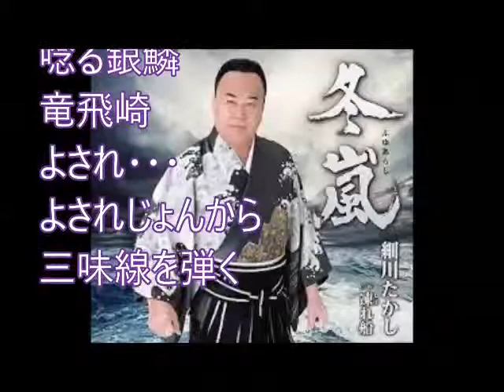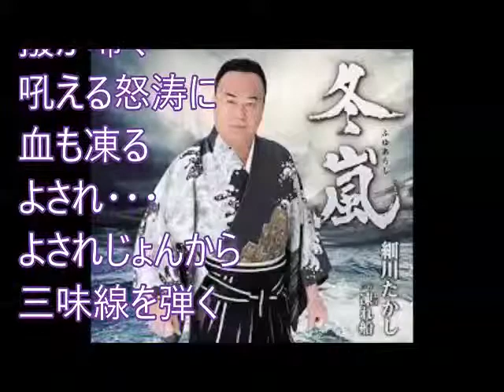【 冬 嵐 】 細川たかし / Cover : 西川三男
019.5.22　リリース
冬木 夏樹 ：作詞
岡　千秋　： 作曲
前田 俊明 ：編曲
細川たかし；歌唱
画像はhondasanさんよりお借りしました。